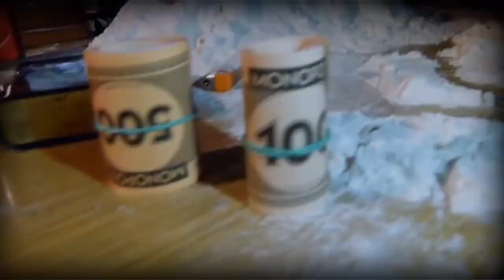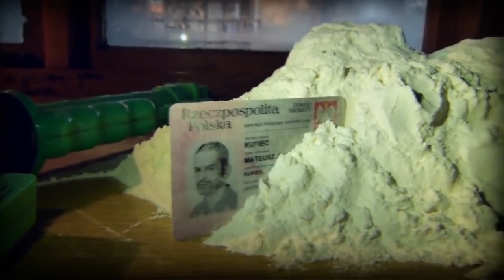TEDE - Dyskretny chłód feat. Zdzisława Sośnicka ( Bisti & DYYU∩E unreleased edit )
To promote good music
"Welcome Johon"